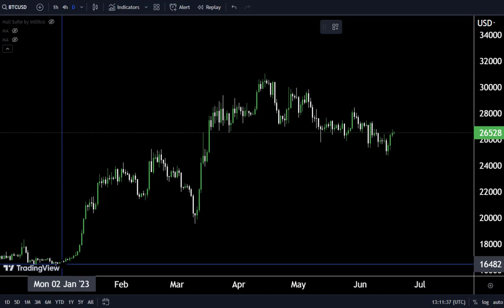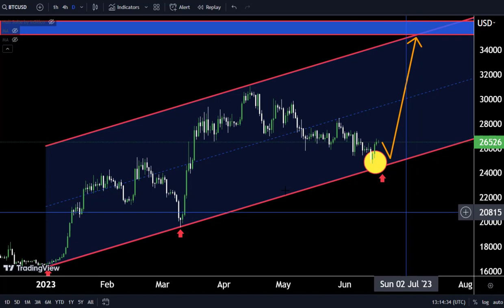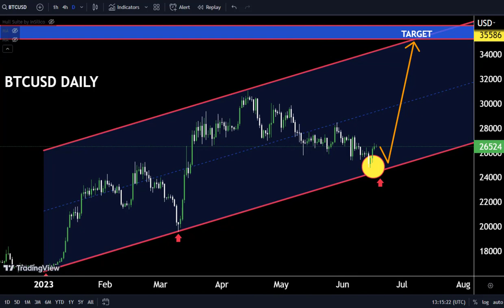BTCUSDD DAILY Crypto Market Analysis and Trading idea for 19 JUNE 2023#btcusdlive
Hello Traders
In This Video BTCUSD Daily Forex Forecast   By World of Forex
today BTCUSD analysis 👆
🟢This Video includes_  (BTCUSD market update)